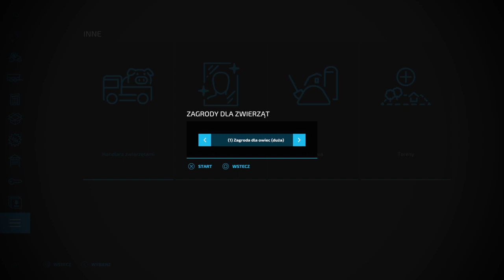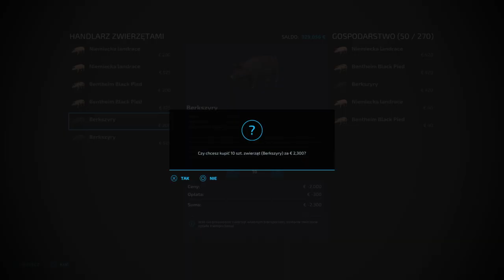Nowe pole i sadzenie ziemniaków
Farming Simulator 22, gram na Horsch Agrovation, na konsoli, raczej realne granie - wyjątek autoload :)